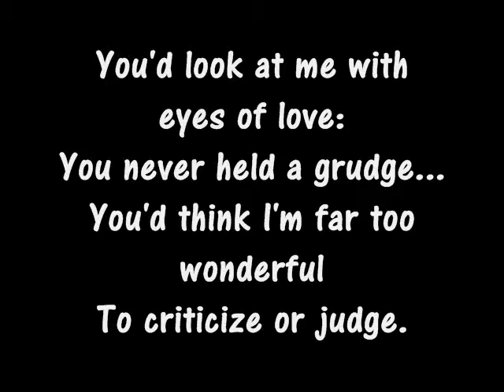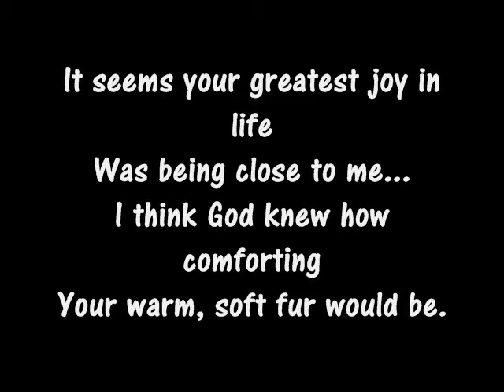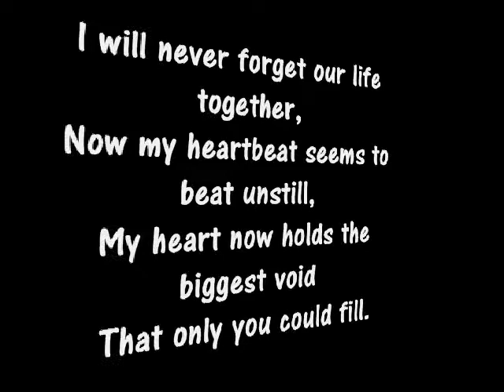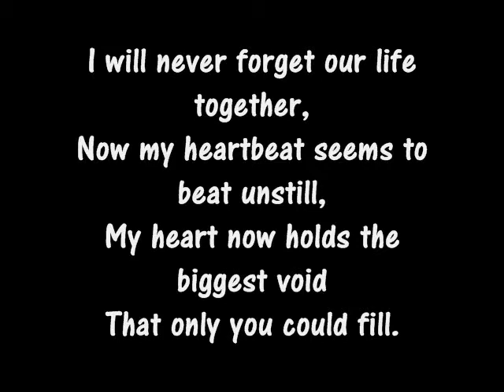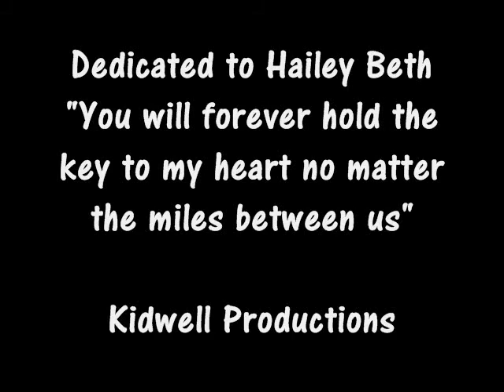Hailey Beth- What will my heart do without you.wmv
This video is dedicated to my rescued labrador Hailey Beth who i miss more than life itself. She was my heart, my soul, my sunshine on the worst of days. She never left my side when she sensed her mommie was sad. She licked away the tears and made me smile just looking into her eyes. I miss her so much and will never forget our almost 4 years that we shared together. My heart is torn into a million peaces and I don't know how to fill the void. I have not suffered a loss such as this in many many years. My heart belongs to this beautiful and loving girl, Hailey Beth. To Hailey, I will love you forever till the end of time and we will be reunited one day. I have to believe in that for that is all that I have to hold on to. You were perfect in every way and I am so endebted to you for the unconditional love that you gave me every second of every day. I love you forever and always. Love Mommie